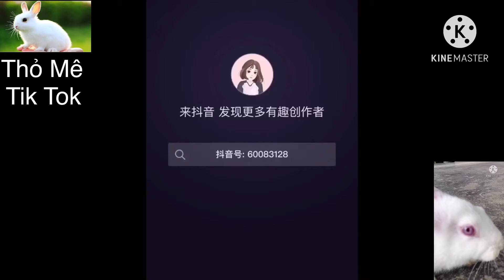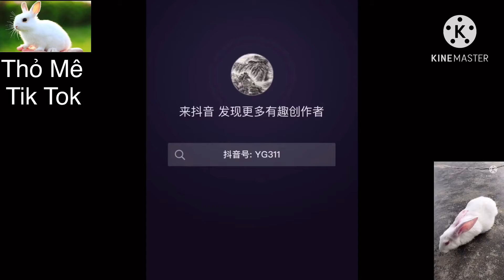#7 Tổng Hợp Những Khoảnh Khắc Thú Vị Triệu View Trinh Phục Người Xem TikTok